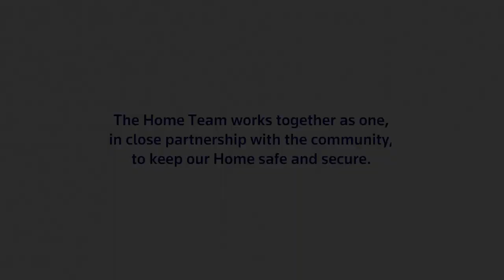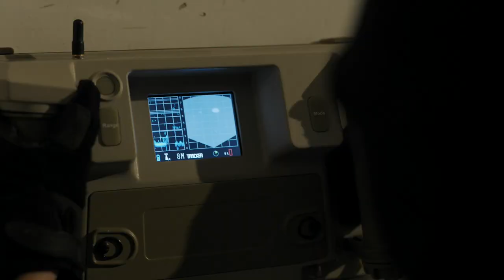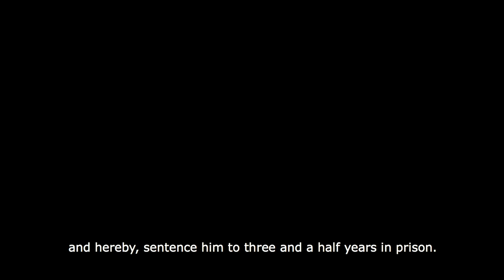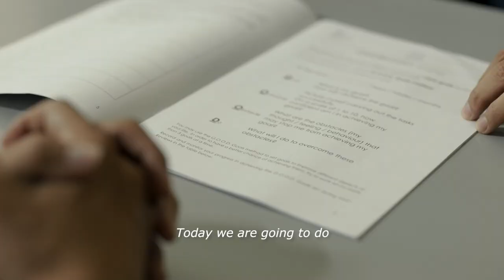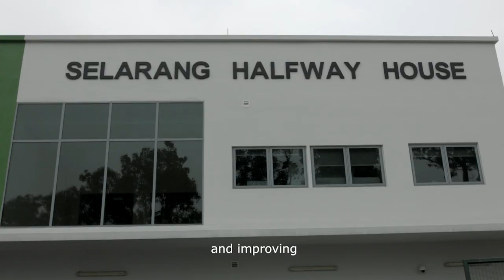One Home Team - Together We Keep Our Home Safe and Secure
The Home Team works together as one, in close partnership with the community, to keep our home safe and secure.